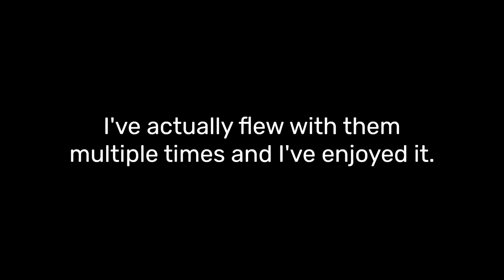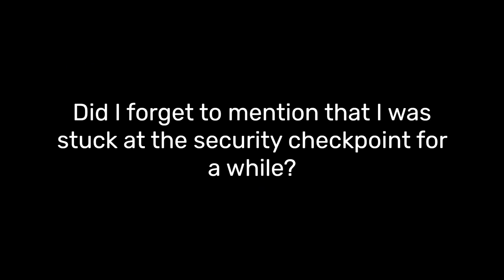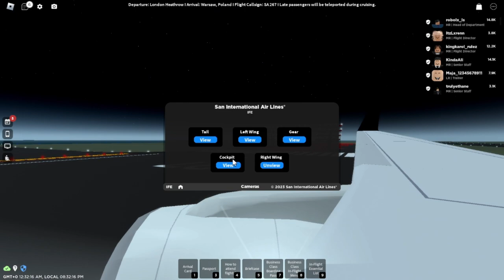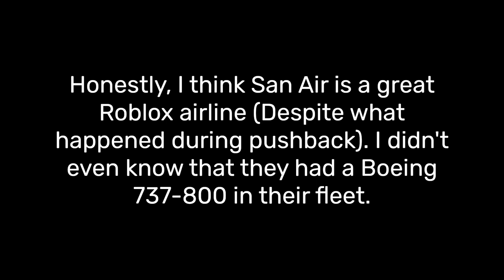Roblox San Air Business Class Flight Boeing 737 800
Today, I flew with San Air in Business Class in their Boeing 737-800.